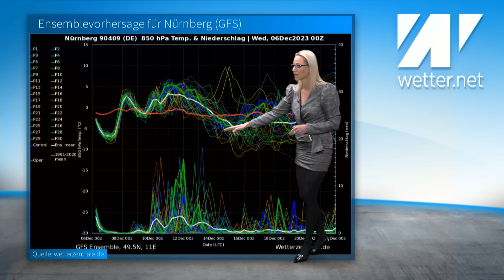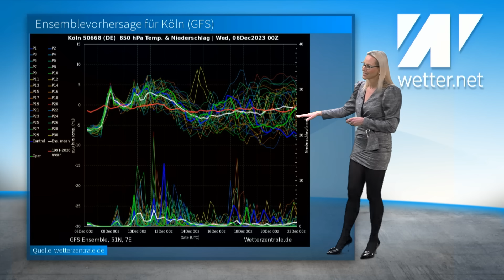VORSICHT: Rutschpartie am Freitag! Aber Schnee fürs Christkind? Weihnachtswetter-Countdown #4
Das aktuelle Wetter für Deutschland vom 6. Dezember 2023.

Nach einem kalten Start in den Dezember können sich diejenigen, die es wärmer möchten, nun auf eine etwas mildere Phase freuen. Die Temperaturen steigen langsam an und der Winter scheint vorerst eine kleine Pause einzulegen. Doch wie wird das Wetter weitergehen? Insbesondere interessiert uns natürlich, ob wir weiße Weihnachten erwarten können. Erste Modelle deuten auf mögliche Schneefälle hin, was weiße Weihnachten bedeuten könnte. Es ist jedoch noch zu früh für genaue Vorhersagen. Mehr dazu von wetter.net-Moderatorin Kathy Schrey.

Quelle Startbild: unsplash/Kelly Sikkema; wetterzentrale.de